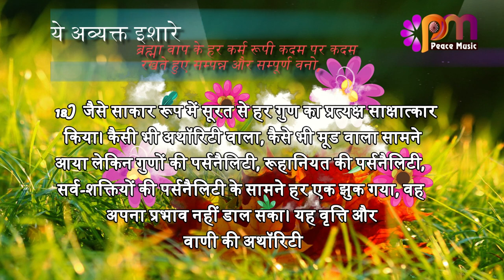18 March 24 अव्यक्त इशारा Avyakt Ishara